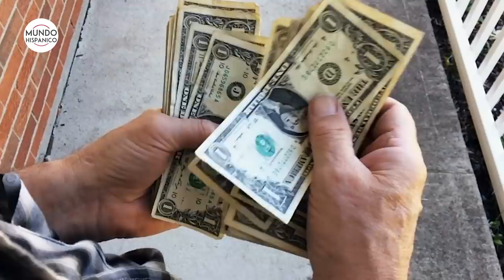Mhoni Vidente predice la muerte de un expresidente de México | Noticias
¡De impacto! La psíquica y clarividente cubana Mhoni Vidente, en sus nuevas revelaciones, predice la muerte de un expresidente de México, además de que asegura que un actor mexicano se declarará bisexual.

En cuanto a la carta de El Sol, dice que un meteorito pasará por Estados Unidos y México, además de que caerá en el Golfo de México o cerca de Miami, Florida.